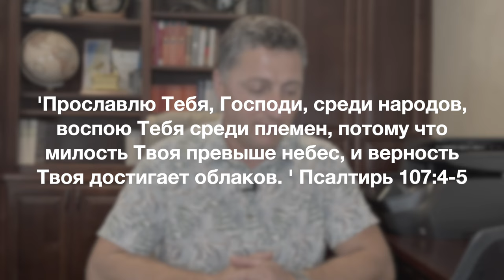Информационный блок 09.07.2024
Всем привет. Рады, что вы являетесь реальной или виртуальной частью нашей церкви!!! Присоединяйтесь к нашим служениям!!!